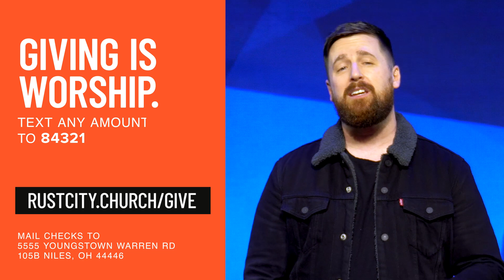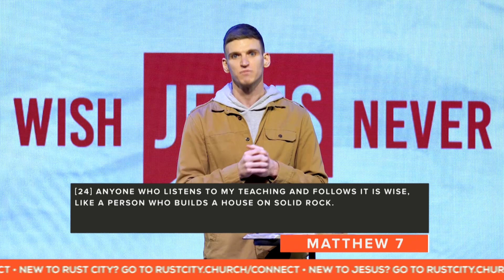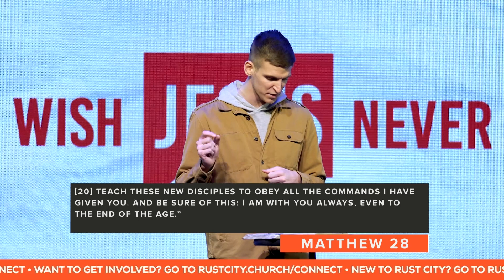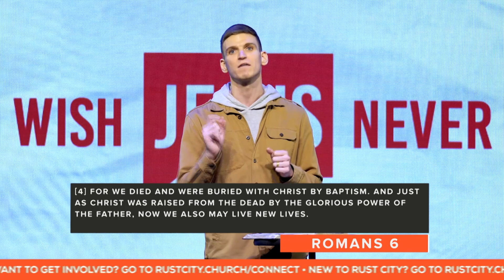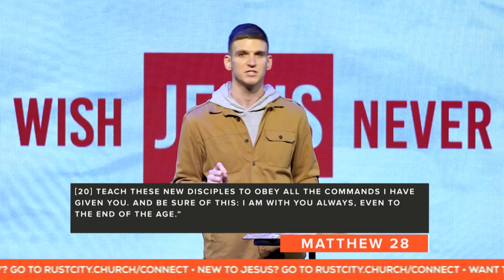Rust City Online [Jan 3: 10a]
Rust City Church is all about inviting people in the heart of the rust belt to forget religion, find God, and move toward a new possible. In this experience, Pastor Brad kicks off a timely series and helps unpackage the authority we have through Christ.